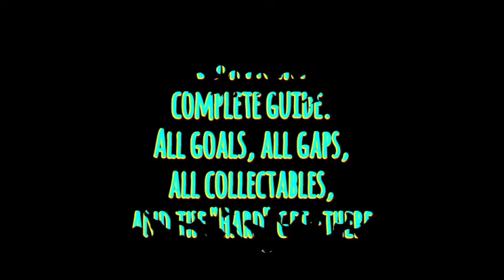Downtown 100% Guide. THPS 1+2.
Downtown level from Tony Hawk's Pro Skater 1+2. All goals, all gaps, all collectables, and the "Hard" Get There challenge. Timestamps below for everything.
0:00 - Intro
GOALS
0:27 - Collect S-K-A-T-E
1:15 - Collect 5 Popcorn Buckets
2:20 - Break 5 "No Skating" Signs
3:00 - Get The Secret Tape
3:16 - Complete the Rooftop Gaps
4:08 - Ollie the Parked Cars
4:40 - High 25K, Pro 90K, Sick Score 175K & High Combo 18K
GAPS
5:17 - Big Ass
5:27 - Billboard Grind
5:36 - BS Gap
5:44 - BS Grind
5:51 - Burly Deck Gap
6:00 - Car Ollie
6:08 - Cheesy Deck Gap
6:15 - Death Grind
6:25 - Deck Gap
6:31 - Dirty Rail
6:41 - Glass Gap
6:48 - Kicker Gap
6:54 - Kicker 2 Edge
7:01 - Kicker 2 Street
7:07 - Rail 2 Rail
7:22 - Roof 2 Roof
7:30 - Secret Tunnel Entrance
7:38 - Sucky Room Gap
7:45 - T 2 T Gap
7:51 - Transfer
8:00 - Truck Gap
8:08 - Tunnel Gap
8:18 - Wimpy Gap
8:26 - Mechanic Gap
8:35 - Box Office Gap
8:42 - Skyway Gap
8:50 - Super Skyway Gap
COLLECTABLES
9:23 - Roswell Collectable (Alien plushie)
9:51 - Stat Points
11:12 - MM Tag Collectable (wallride the monkey grafitti)
11:45 - Visionary Collectable (VV Symbol)
"HARD" GET-THERE
12:24- Get There(Hard), Down and Around